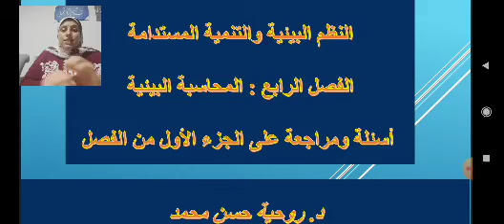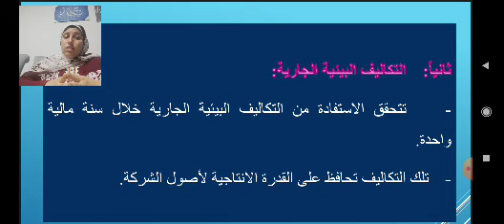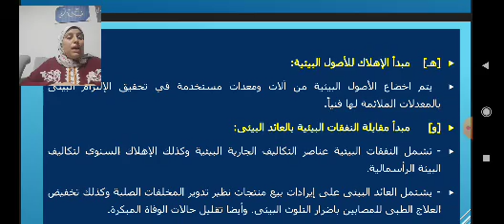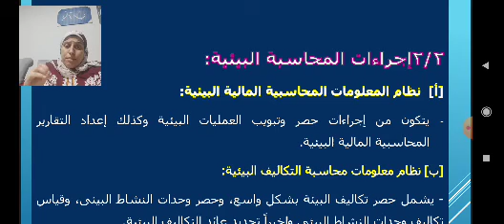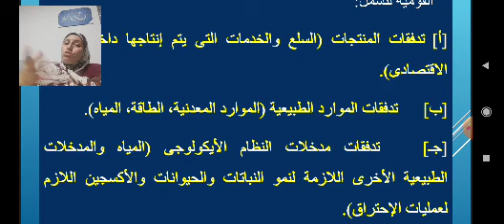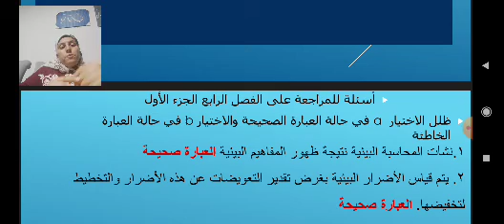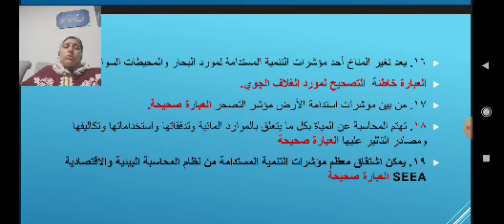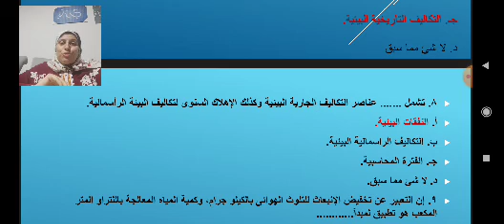المحاضرة الحادية عشر :النظم البيئية والتنمية المستدامة د. روحية حسن محمد